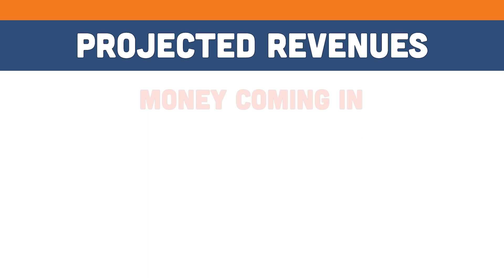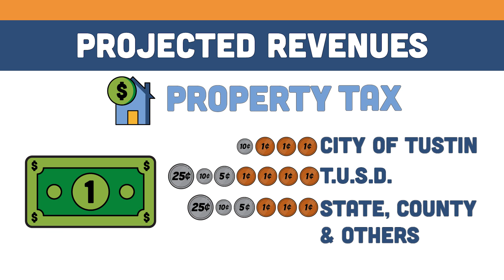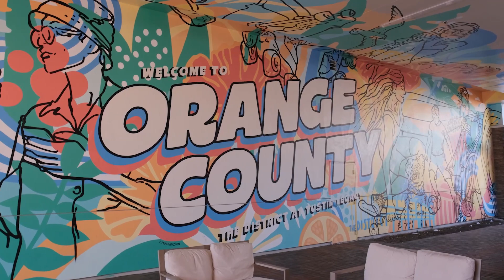City of Tustin 2024-2025 Budget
The City of Tustin is planning the budget for the 2024/2025 fiscal year, which runs each year from July 1st to June 30th.

The city budget plays a central role in shaping the delivery of services, advancing policy objectives, and maintaining fiscal responsibility.